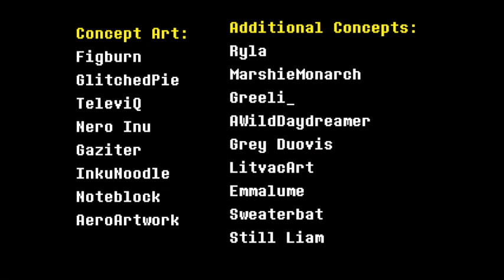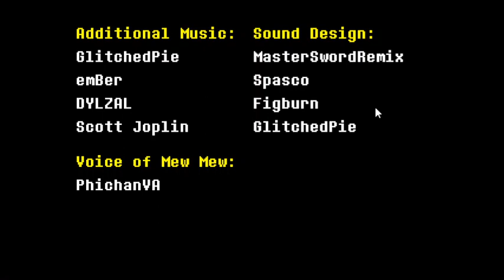Undertale Yellow - Genocide final boss phase 2 + ending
kinda fluked the last subphase ngl
also banger OST

0:00 - Bossfight
4:59 - Death cutscene
8:18 - Ending
12:50 - Credits
13:25 - Game closes lol